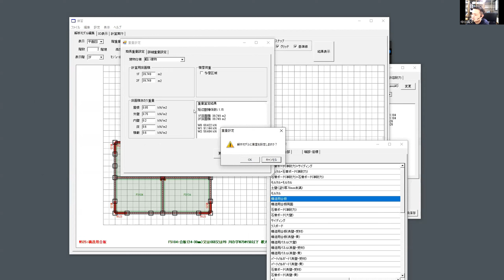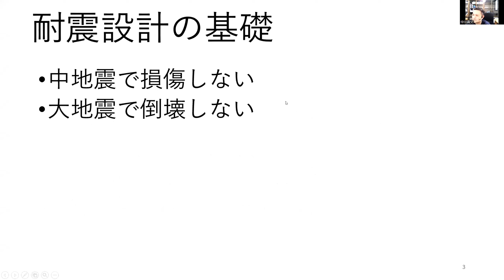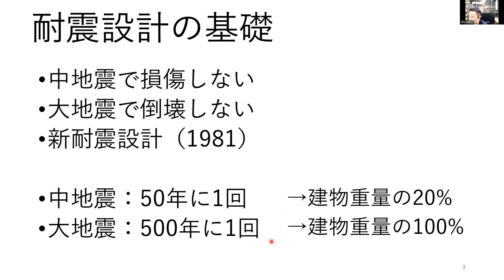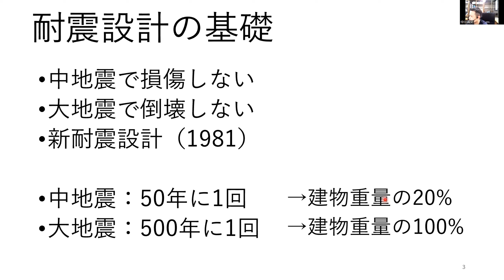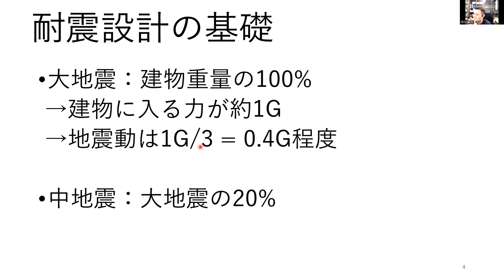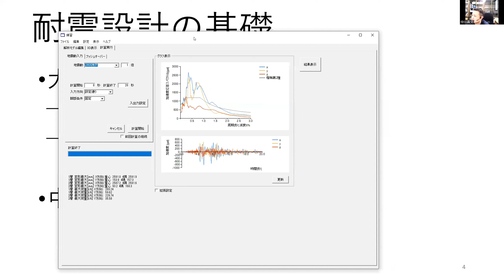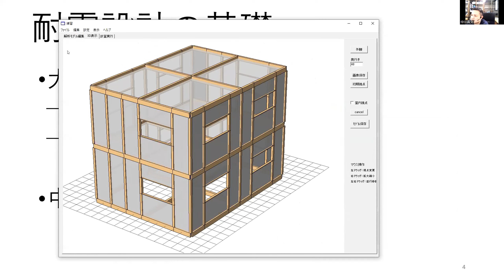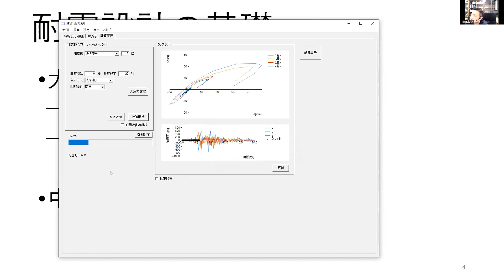wallstatで学ぶ耐震設計② 倒壊しない壁量ってどれくらい？前半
wallstatを使いながら演習形式で木造住宅の耐震性を学んでいく講座です。
②③では巨大地震でも倒壊しない壁量について、いろんな地震動で解析しながら学んでいきます。